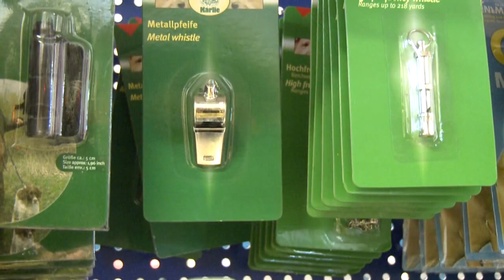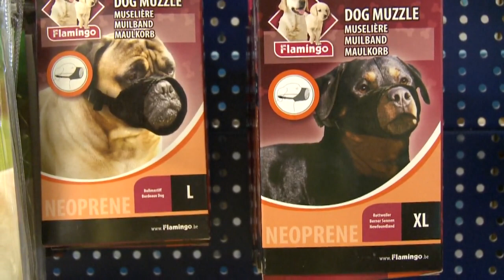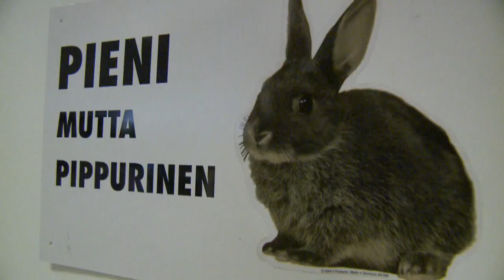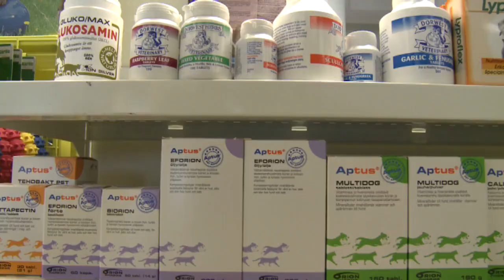Lemmikit: Reporanka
Swan Media on yksityisomistuksessa oleva Jyväskylän alueen oma paikalliskanava, jonka ihmisläheistä ohjelmistoa on saatu seurata jo yli kahdenkymmenen vuoden ajan. Ohjelmia voit seurata kaapelitelevisioverkon kautta Jyväskylässä ja Muuramessa. Kanava tavoittaa kaupunkialueella noin 80 % sekä entisen maalaiskunnan ja Muuramen alueella noin 50% asukkaista.
Paikallisia teemaohjelmasarjoja